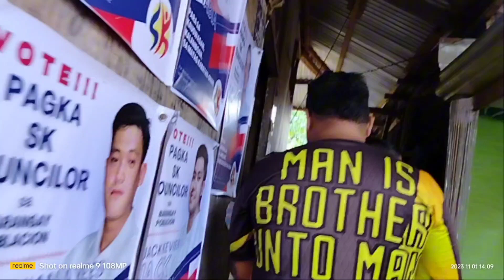Commercial lot 9,366 sqm Infront of Public Market Danao City Cebu Philippines 35k/sqm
YouTube channel Niño Jumao-as Caturza...
PRC License no. 0015450
DHSUD No. CVRFO-B-11/19-0015
AIPO No. B-15450-PHILRES
PTR no. 2084766 valid until Dec. 2025
Caturza Realty and Brokerage